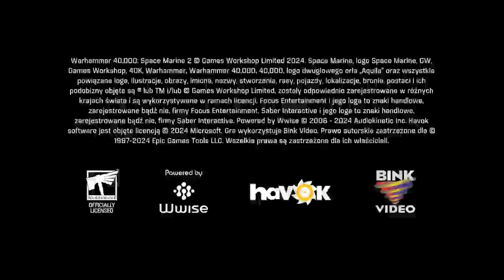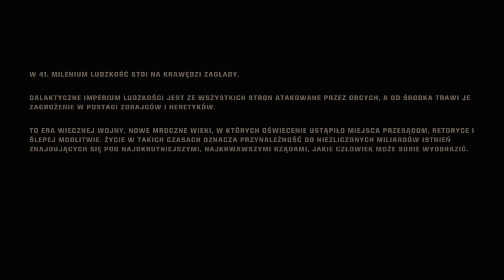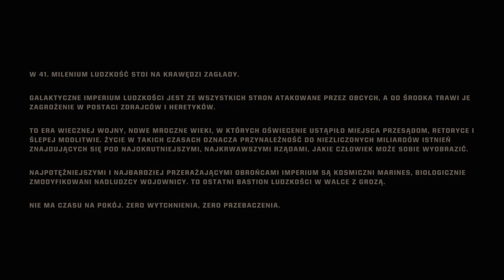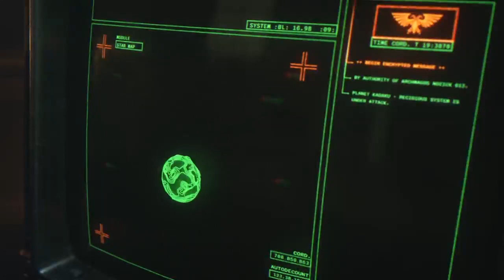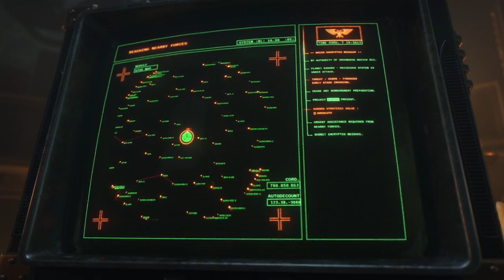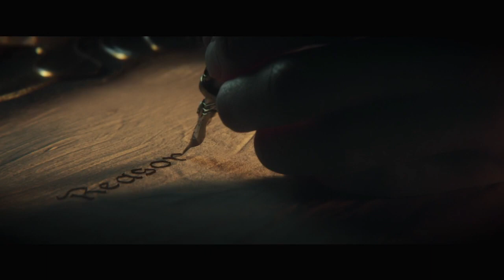Warhammer 40,000: Space Marine 2 #1 For the Emperor!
Tytus Powraca w Warhammer 40K Space Marine 2! Chwała Imperatorowi. Bić Xenosów! Gramy na Xbox Series X. Wiwat Ultramarines!
Grę kupicie w zaprzyjaźnionym z GRAstroskopią sklepie NORBiT.pl